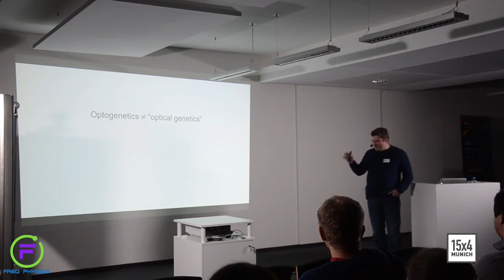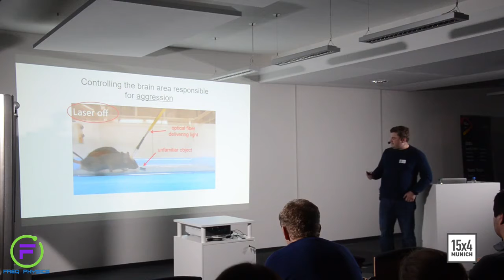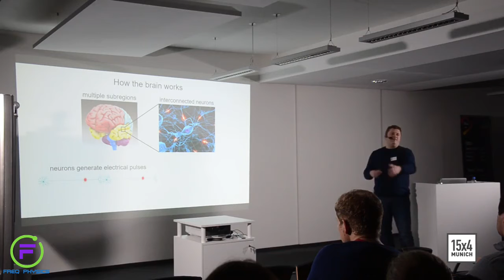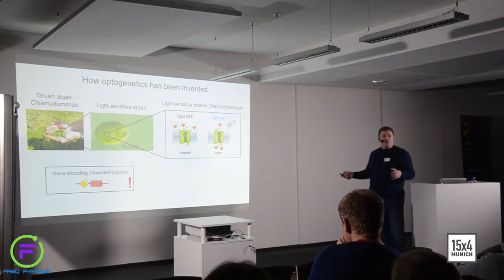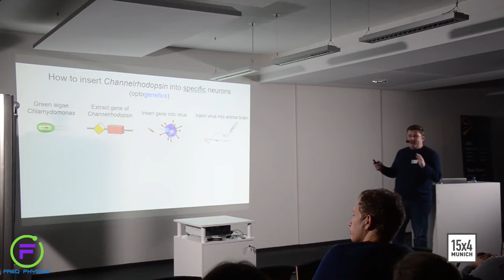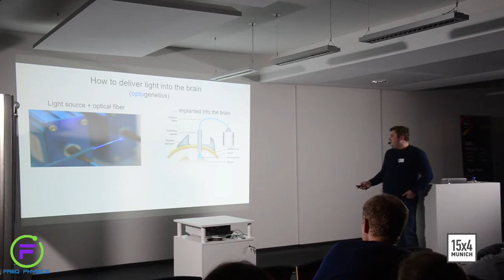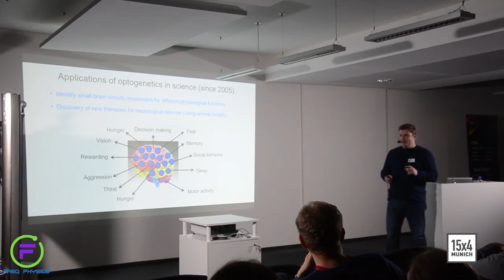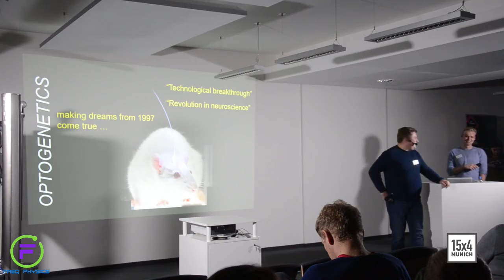Freq Physics of Optogenetics and Mind Control with Light